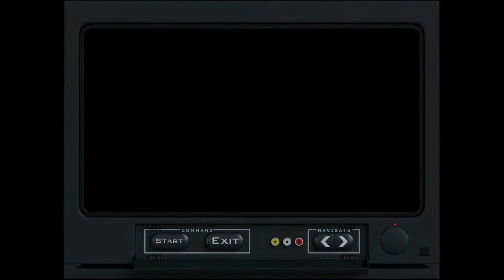GTA San Andreas Remastered The Definitive Edition Walkthrough 100% Part 11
Hey everyone and welcome back to GTA San Andreas Remastered The Definitive Edition. This walkthrough is chosen by my awesome viewers and you can guys can also request for your favorite walkthroughs and participate in our Pulls to choose the next walkthrough.

In this video we're doing the missions "Monster" - "Highjack" - "Interdiction" - "Verdant Meadows" - "Flight School Lessons" - "Fender Ketchup" and "Explosive Situation".

- How to get The Pink Diamond Every single Time? - GTA Online Cayo Perico Heist (New Trick)

Credits:
Music
1) Intro: Crying Over you by Chris Morrow.
2) Outro: TheFatRat - Xenogenesis

Real quick explanation for herogamer studio channel:
"here on herogamer studio channel we're trying make some funny and useful videos for pro gamers like you. we have videos of Gta V and Gta online like the casino heist and The cayo perico heist and so on; have vidoes of Resident evil 5 for Wesker boss mod fans and walkthrough of nightmare mod and night terror mod also with wesker and Jill boss.
We have also some training videos for resident evil 5 the ultimate trainer and gta online guides and tutorials."